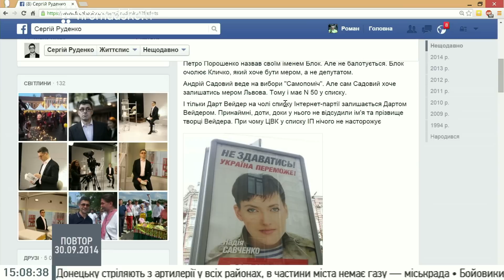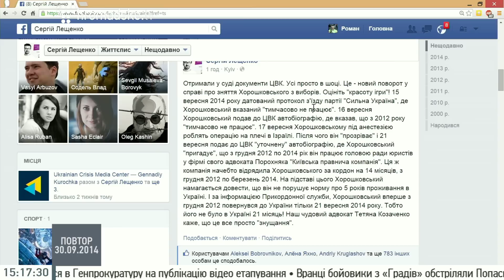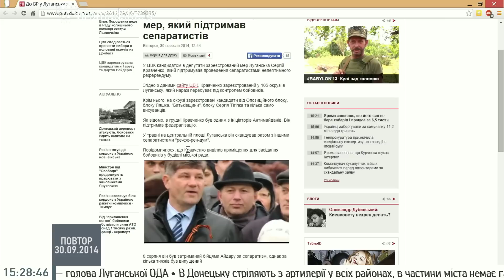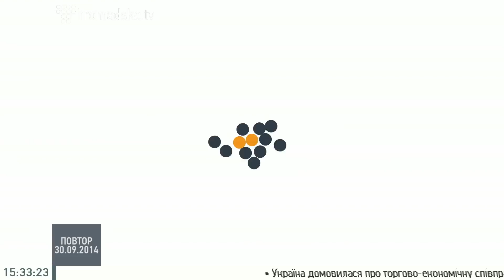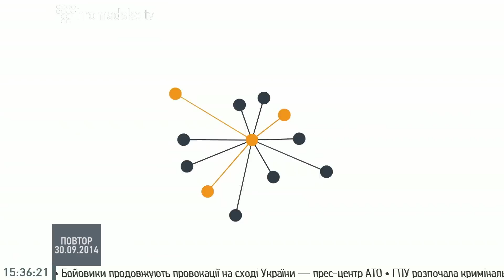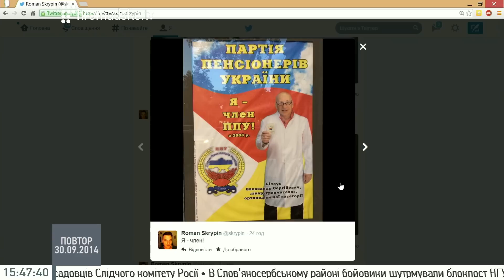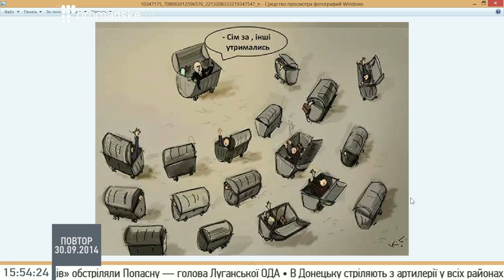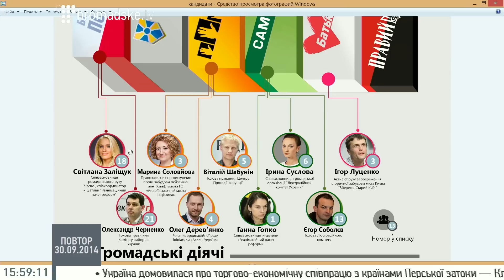Нова Рада на Громадському 30 вересня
Голова Центральної виборчої комісії (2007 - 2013 рр.) Володимир Шаповал на Громадському 30.09.14